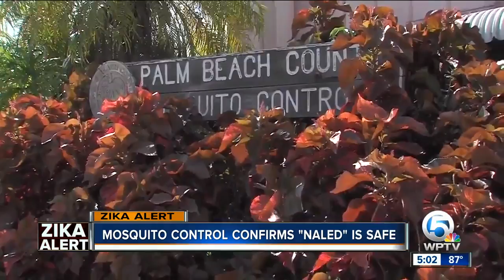Palm Beach County Mosquito Control confirms 'naled' is safe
New scientific research questions whether the chemical used to kill  mosquitoes that might carry the Zika virus might be dangerous to babies.